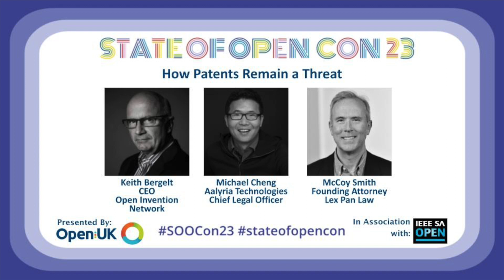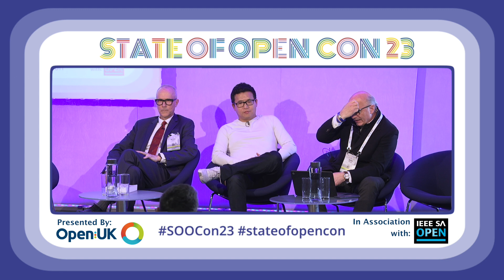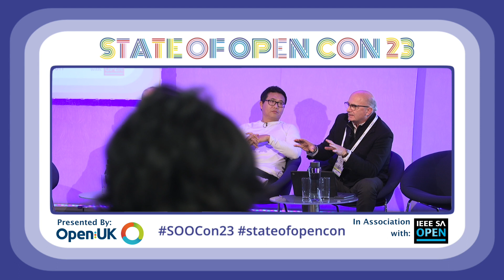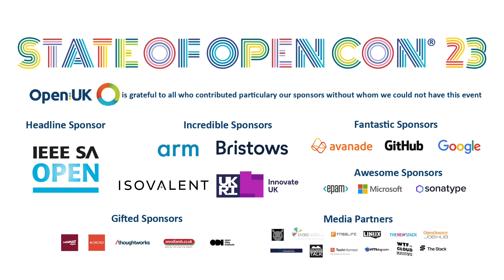How Patents Remain a Threat | SOOCon23 Government & Law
How Patents Remain a Threat - Keith Bergelt, CEO, Open Innovation Work & McCoy Smith, Founding Attourney, Lex Pan Law & Michael Cheng, Chief Legal Officer, Aaliyra Technologies